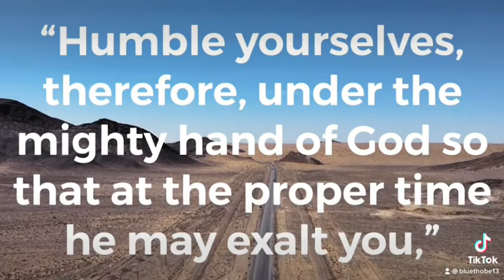Verse of the Day (September 20, 2021)